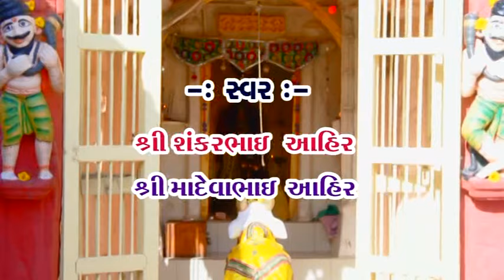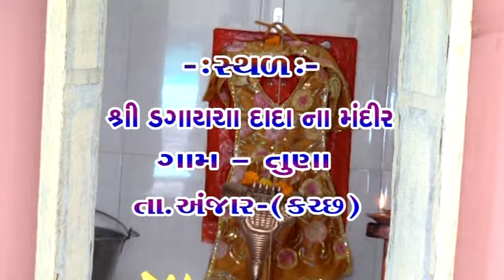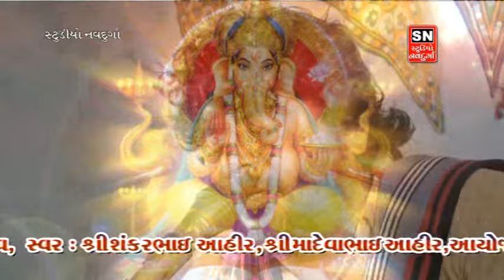TUNA DANDIYA - SANKAR AHIR, STUDIO NAVDURGA : ADIPUR MO.9998106331,8141220755,